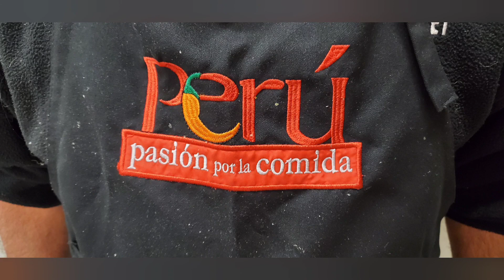Papa a la Huancaina PERU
feat. Santo Rojas y Jaun Garcia